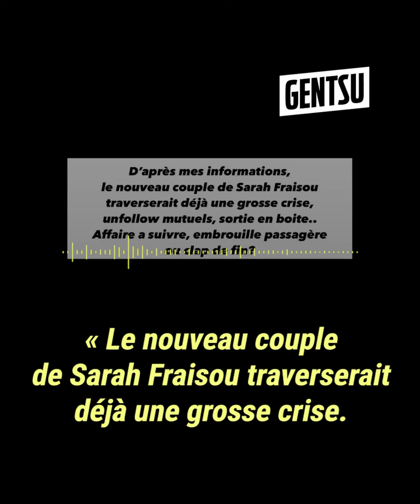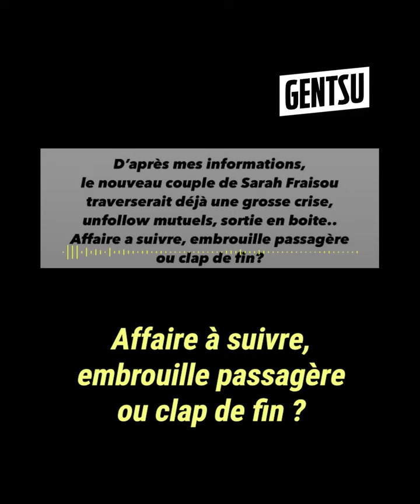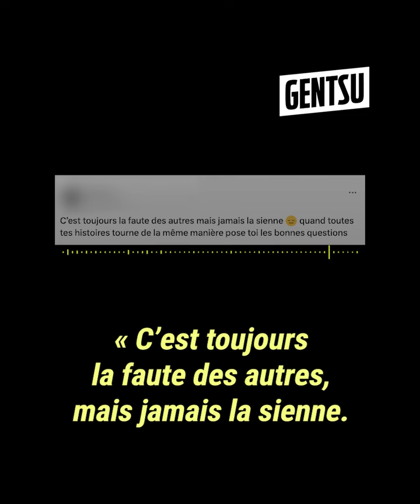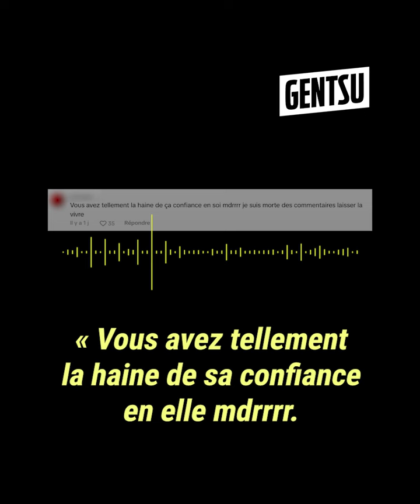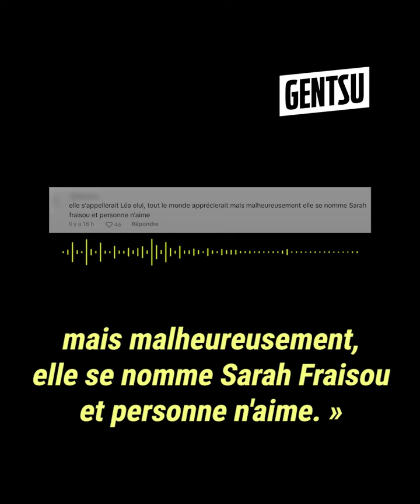Sarah Fraisou s'embrouille dans un centre commercial ❌